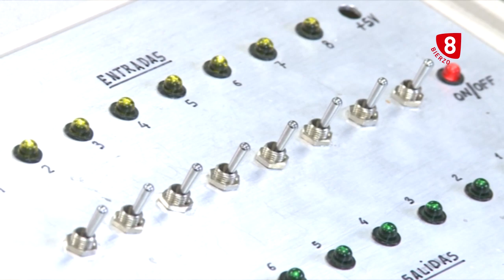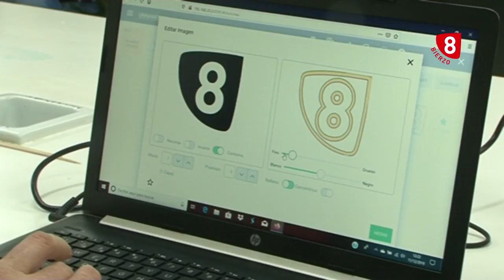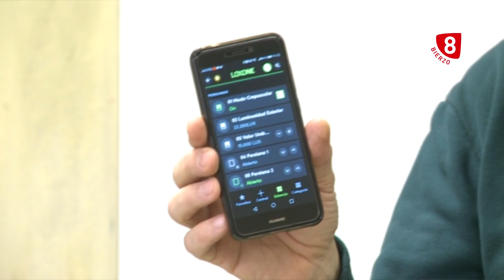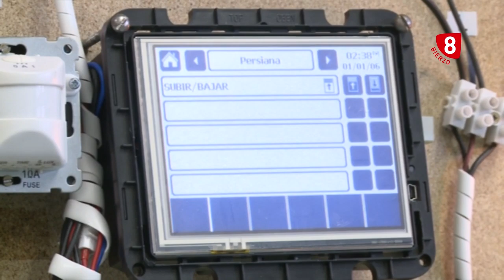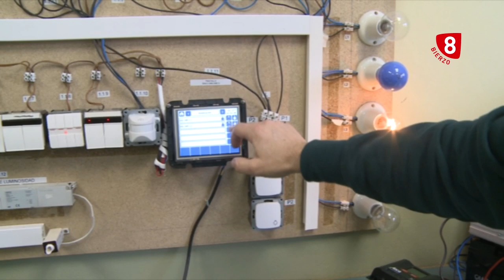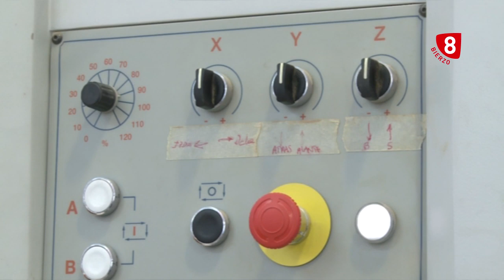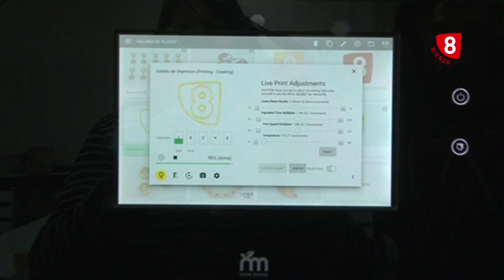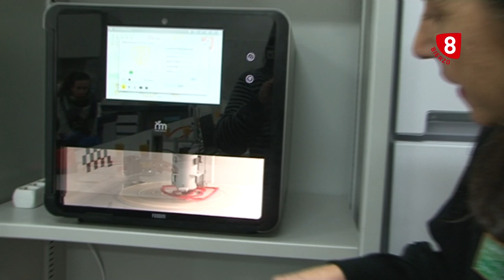FP: Cantera de Empleo - 17 Diciembre 2019